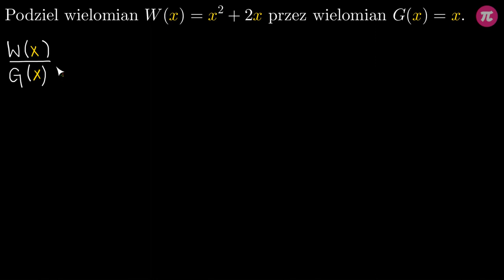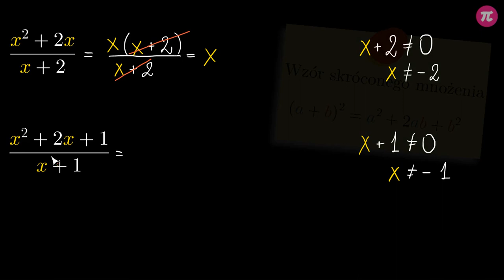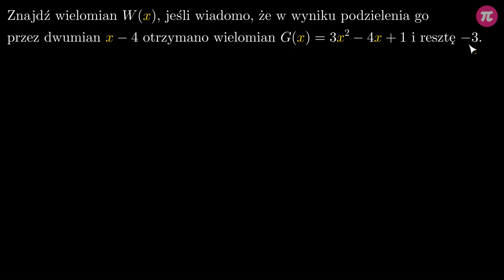Dzielenie wielomianów #4 [ Wielomiany ]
Z tej wideolekcji dowiesz się:
  - jak podzielić wielomian przez inny wielomian,
  - jak wykonywać dzielenie wielomianów z resztą,
  - o podobieństwach między dzieleniem liczb całkowitych a wielomianów,
  - jak obliczyć stopień wielomianu otrzymanego w wyniku dzielenia oraz jaki powinien być stopień reszty z dzielenia.

PLAYLISTA
Ta wideolekcja jest częścią playlisty [ Wielomiany ]:
Z tej playlisty dowiesz się, jak rozpoznawać wielomiany oraz czym jest pierwiastek wielomianu. Nauczysz się jak sprawdzać czy dana liczba jest miejscem zerowym wielomianu. Poznasz metodę dodawania, odejmowania, mnożenia oraz dzielenia wielomianów. Nabierzesz umiejętność pisemnego dzielenia wielomianów oraz dzielenie z wykorzystaniem schematu Hornera. Zobaczysz, w jaki sposób przeprowadzić dowód skuteczności schematu Hornera. I nauczysz się, jak szukać całkowitych oraz wymiernych pierwiastków wielomianów o całkowitych współczynnikach.

Tutor: Patryk Bojarski
Konsultacja: Zofia Wiśniewska
Grafika podsumowania: Agnieszka Opalińska
Materiały: Patryk Bojarski
Redakcja: Małgorzata Załoga